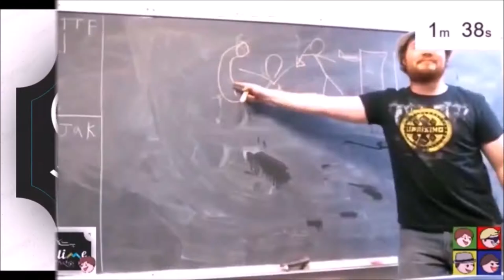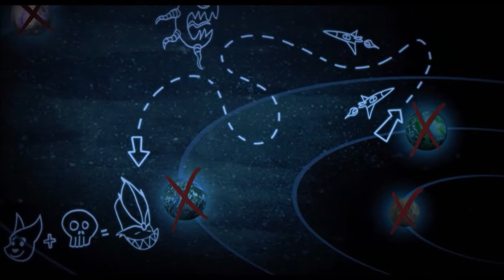LIZARD TRAPS - Ratchet and Clank FUTURE: Tools of Destruction (w/ Jacob)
Finally, we get to start the Ratchet and Clank Future Series. Strap in for a pixar movie in game form (as the reviews for the game declare)